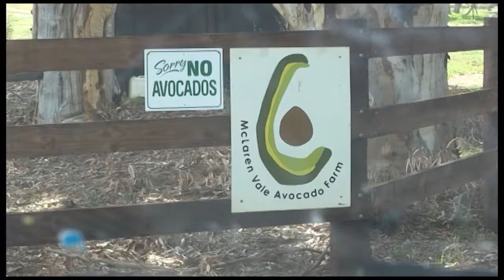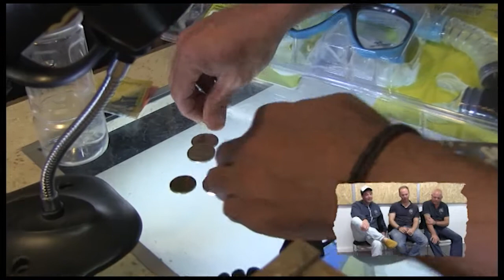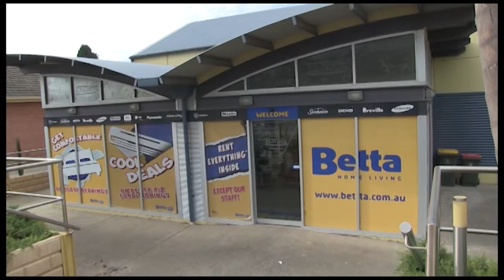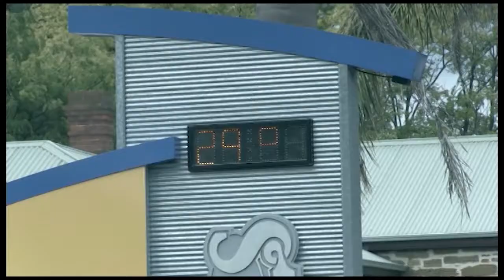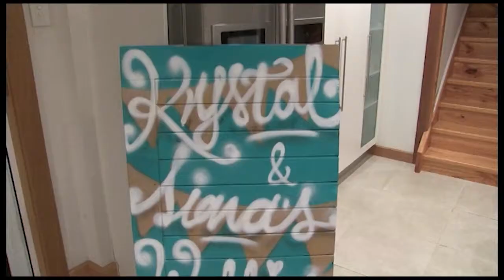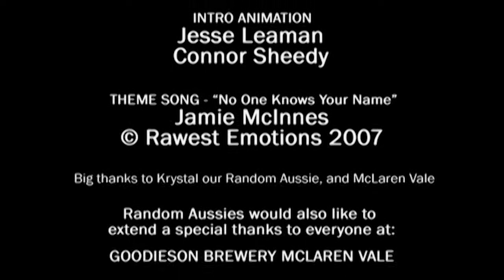Random Aussies - Episode 11. McLaren Vale